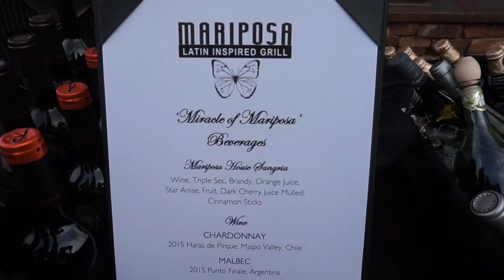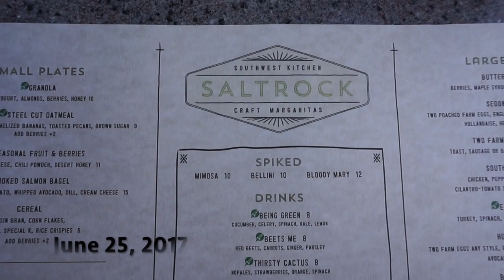Travel | Sedona, AZ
8 months after Vivienne was born, I decided it was time for an official night away - so I brought my sister with me to an overnight in Sedona. Thank you to Mariposa and Amara Resort for having us! Also, special thank you to BMW Chapman for allowing me to borrow every mans (and woman) dream car. Dress: Cinq a Sept via Saks in Phoenix (link)